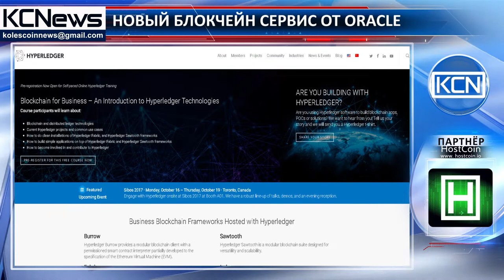Корпорация Oracle анонсировала свой новый блокчейн сервис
Корпорация Oracle анонсировала свой новый блокчейн сервис. Произошло это во время открытия ее ежегодной конференции Oracle Openworld. Новый облачный блокчейн сервис направлен на предоставление корпоративным клиентам, заинтересованным в технологии, и полностью управляемый подход. Старший вице-президент Oracle Cloud Амир Завери сказал, что использование блокчейна может “кардинально изменить процесс ведения бизнеса, сделать взаимодействие между бизнесом более безопасным, прозрачным и эффективным”, сообщает Cointelegraph. В августе этого года Oracle анонсировала совместную работу над облачными сервисами с Hyperledger.  Гигант программного обеспечения полагает, что они могут повысить ценность и помочь компаниям, заинтересованным в технологии блокчейн, предлагая базовые возможности технологии с открытым исходным кодом.